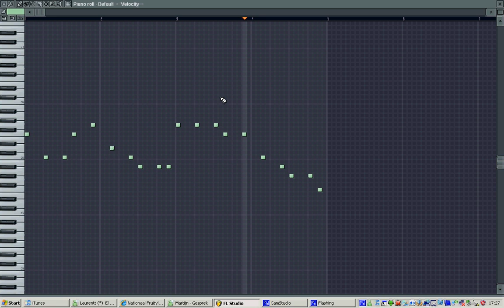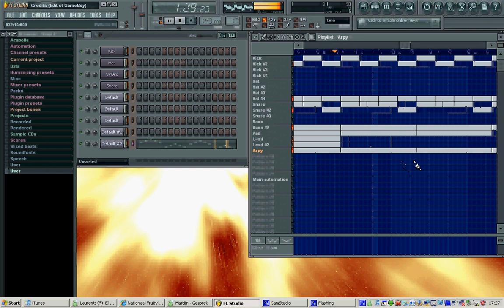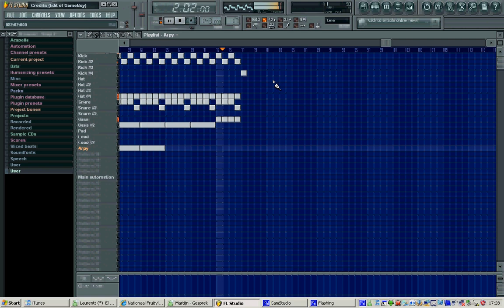8-Bit song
I did ghis a while ago, but i changed it around a bit, some days ago.
So, enjoy.